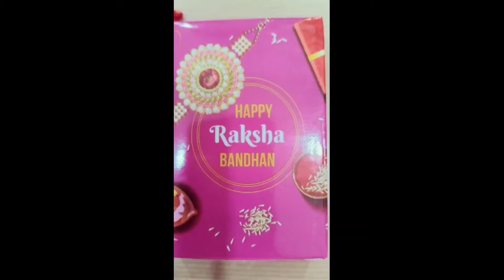Rakhi Printed with customize photo | राखी ही राखी फोटो वाली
| राखी ही राखी फोटो वाली |